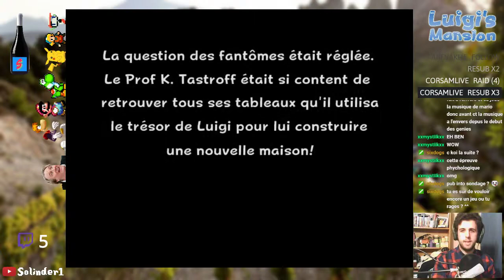#13 - Le combat final - MAÂGE - Luigi's Mansion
Bienvenue dans Meilleur avec l'âge ! Dans cette émission, j'essaie de devenir meilleur aux jeux vidéos en jouant à des jeux que je n'ai jamais réussi à terminer !
On joue cette fois à Luigi's Mansion !
En live tous les lundis et mardis à partir de 19H30 et les mercredis à partir de 21H30 (peut-être plus si affinités)

Des bisous
Solinder